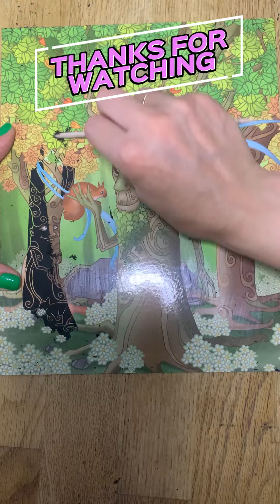Video masterpiece: Magic forest in exquisite engraving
Immerse yourself in the world of artistic engraving and magic, where the magical forest becomes the object of inspiration and creativity. This video is sure to make you feel the beauty and magic of nature, as well as awaken your imagination and desire for art.